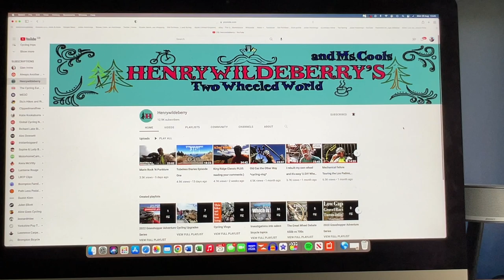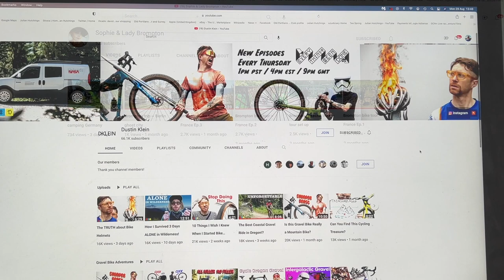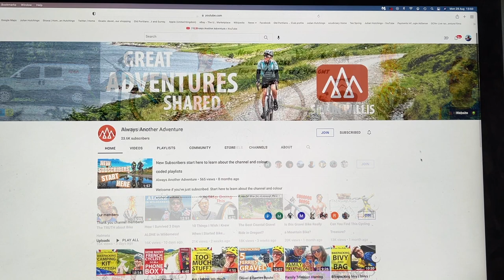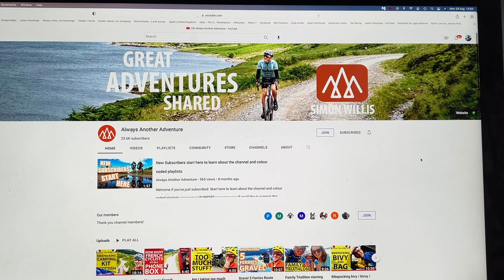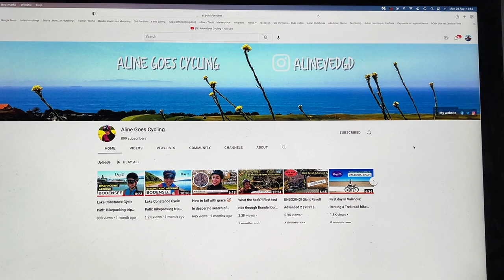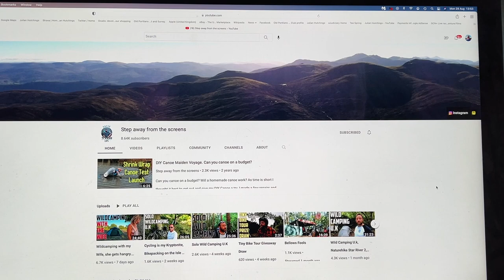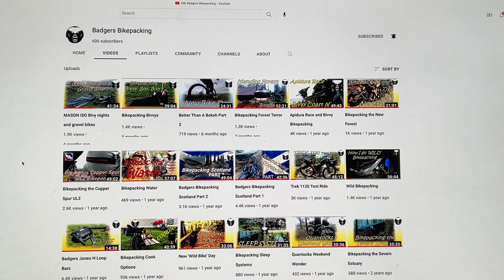My favourite YouTubers - 8 of the best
Currently, revenue from my channel is donated to support humanitarian relief in Ukraine.